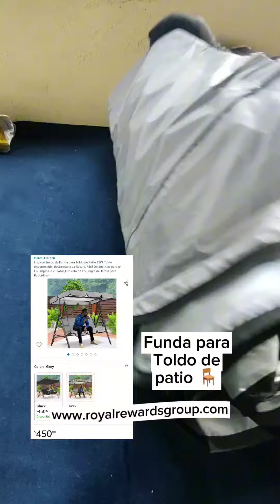Paquetes de Devoluciones, Paquetes Perdidos Unboxing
Abriendo Paquetes de Devoluciones de Amazon 😱 ¿Quieres iniciar tu propio negocio, pero no sabes cómo?💰¡Tenemos la solución para ti! Con nuestros lotes de saldos, podrás obtener una gran variedad de productos de calidad a precios increíbles y lo mejor con una inversión inicial mínima. ¿Qué esperas para convertirte en un emprendedor exitoso? 💼